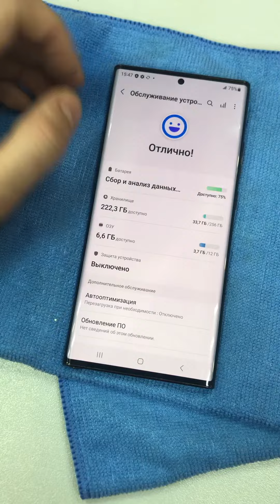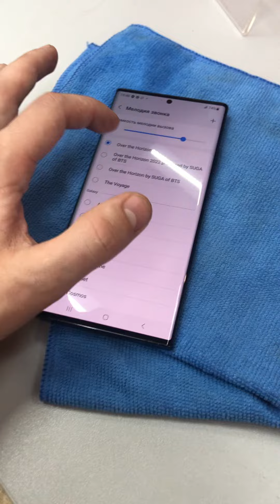30 января 2023 г.